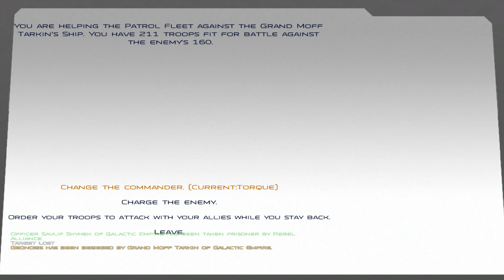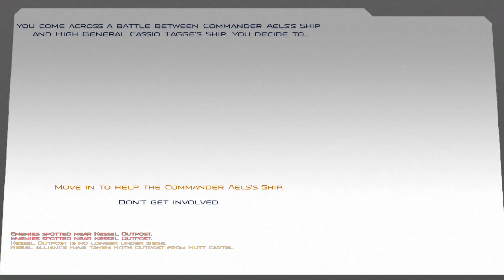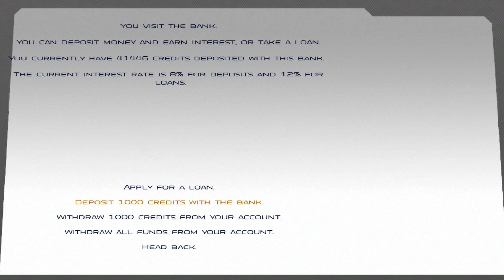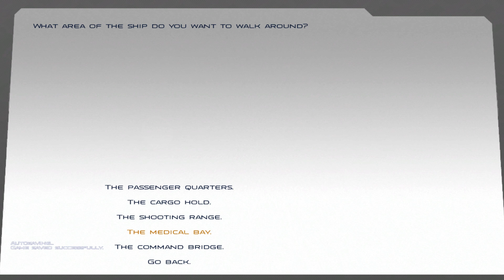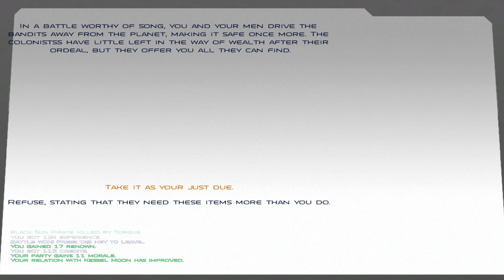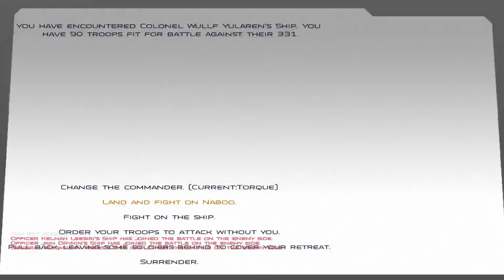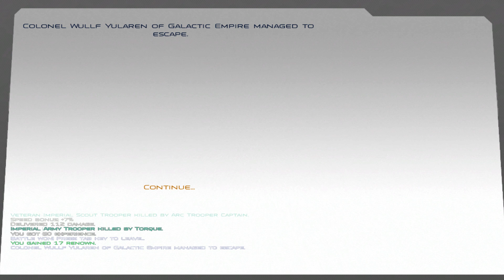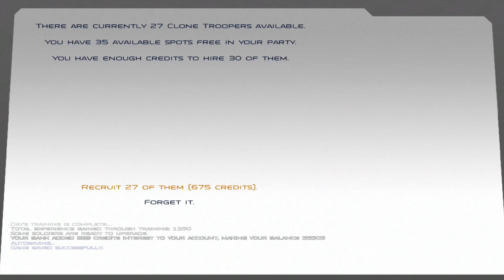BATTLE FOR KAMINO CLONING FACILITIES - Star Wars: Conquest Mod 25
In the 25th episode of the Star Wars Conquest Lets Play, Daley Tactics fights to take hold of the cloning facilities in the battle of Kamino. Can him and his clone troopers defeat the Empire? This was made using the mount and blade warband star wars conquest mod.

Thank you to my Patrons:
- German Murrilo
-Charlie Oxley